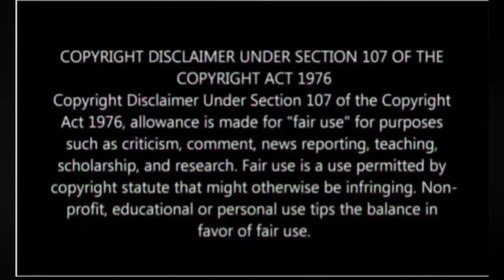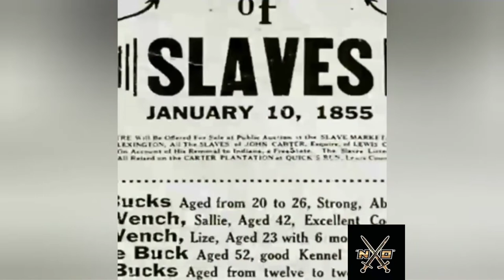NEGRO SPIRITUALS: Songs of Zion !!